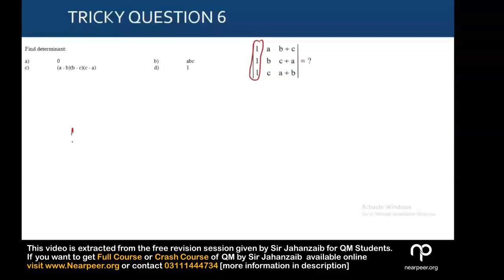17 Matrix Tricky Question type 6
This video is extracted from Free revision session of QM by Sir Jahanzaib. This video is suitable for quick revision of Topic and intended for the students who have already studied the topic and want to revise in a quick manner. However if you want to join full course with detailed understanding an extensive practice for Courses of Sir Jahan zaib about QM. You will get two type of courses at Nearpeer.

1) Full Course of QM
Complete coverage of syllabus with extensive practice suitable for students studying the course for the first time

Demo Testing (Extensive MCQs tests 6 Mocks + 6 tests)

2) Revision Crash course of QM
Complete course coverage with ICAP Weightage in Mind, extensive pratice sutable for students repeating the paper.